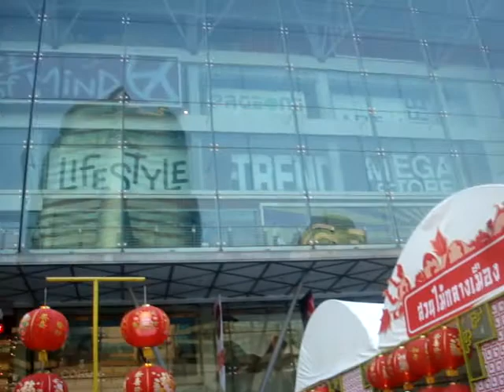9 Nights in Bangkok: Chinese New Year's at Central World (Day 7)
concerts and food fair during Chinese New Year's celebration at Central World Mall, Bangkok.